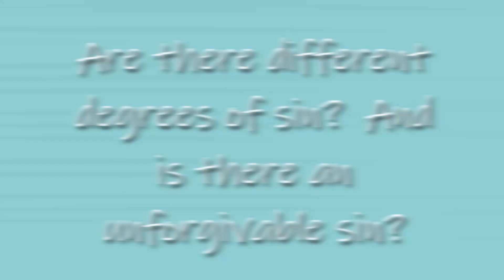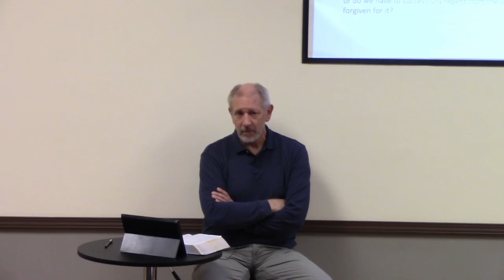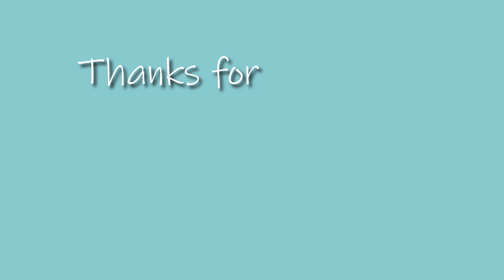Question #14 - Degrees of Sin and the Unforgivable Sin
Are there different degrees of sin, and if so, is there are particular sin (or sins) that can't be forgiven?